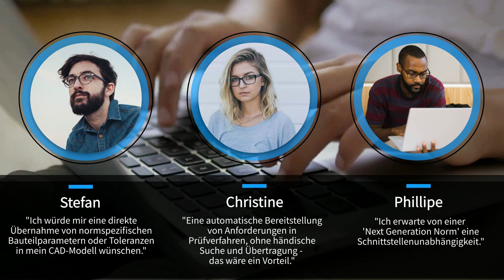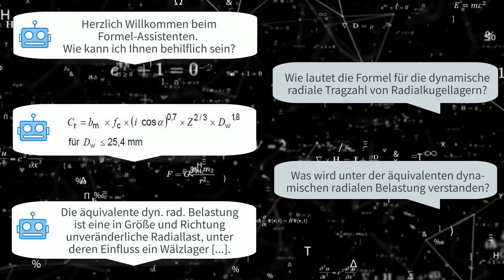IDiS – Initiative Digitale Standards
IDiS informiert und unterstützt bei der Ausgestaltung und Realisierung der Vision zur Digitalen Norm. Die Digitale Norm steht stellvertretend für eine Informationsbereitstellung aller relevanten Normungsinformationen und zwar in der passenden Form, wann und wo immer sie benötigt werden.
IDiS ist als gemeinsame Aktivität von DIN und DKE gestartet. Das Thema der Digitalen Norm betrifft die gesamte Normung und alle beteiligten Organisationen. Als Digitale Norm versteht sich nicht nur das Produkt als solches, sondern alle Prozesse der Normung entlang der Wertschöpfungskette.
Als Kernpunkte der Digitalen Norm haben sich die Vernetzung und Bereitstellung von Informationen herauskristallisiert, weswegen DIN und DKE gemeinsam an Lösungen für die Digitale Transformation arbeiten und diese auch gemeinsam nach Europa und in die ganze Welt tragen wollen.
Mit der Gründung der Initiative Digitale Standards (IDiS) – die Netzwerkgruppe für digitale Transformation – eröffnen wir der deutschen Industrie, KMUs und Normenanwendern die Möglichkeit, aktiv an den aktuellen internationalen Entwicklungen zur Digitalen Norm teilzunehmen. In diesem Sinne dient die Gruppe nicht nur der Identifizierung relevanter Aktivitäten, sondern wir erhoffen uns darüber hinaus durch eine aktive Begleitung, Entwicklung und Initiierung von Projekten einen gemeinsamen Beitrag zur Digitalisierung der Normung leisten zu können.

Die IDiS-Netzwerkgruppe arbeitet eng mit den Digitalisierungsexperten von DKE und DIN zusammen. Damit eine gewisse Flexibilität gewährleistet werden kann, entscheiden die Geschäftsführungen von DIN und DKE für die Zusammensetzung von IDiS, wobei unser aktuelles Ziel ist, so viele Teilnehmer wie möglich mit an Bord zu holen. Die Ergebnisse der Netzwerkgruppe kommen allen Beteiligten zugute: der Normung in DIN und DKE, den Datenbankarchitekten, den Lösungsentwicklern und vor allem den Kunden in ihren Anwendungsprozessen.

IDiS ist ein wichtiger Bestandteil zur Umsetzung der Vision einer Digitalen Norm bzw. von SMART Standards, die eine Bündelung, digitaler IT- und Transformationsthemen innerhalb der Organisationen anstrebt. Damit soll eine transparente, vielschichtige, effektive und dauerhafte Verankerung der Themen rund um die Digitalisierung in DIN und DKE sowie bei den Normanwendern erfolgen.